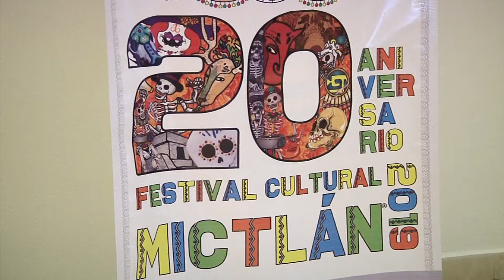Festival Cultural Mictlán 2019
Del 29 de octubre al 3 de noviembre se llevará a cabo el Festival Cultural Mictlán 2019 en el Parque Bicentenario. El evento cumple 20 años y ya forma parte de las actividades más importantes de la celebración de Día de Muertos en Xalapa.